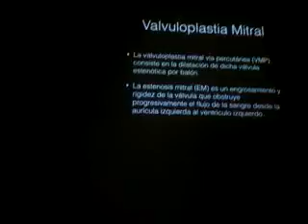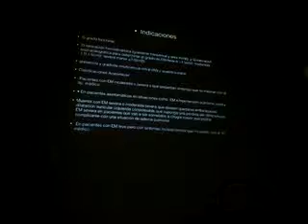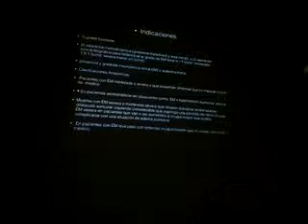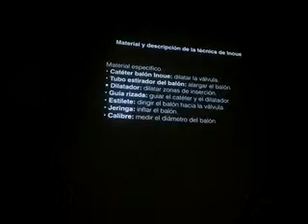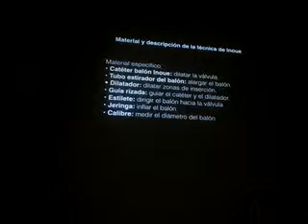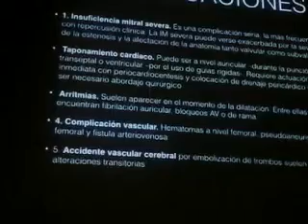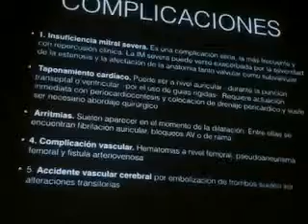valvuloplastia mitral 1